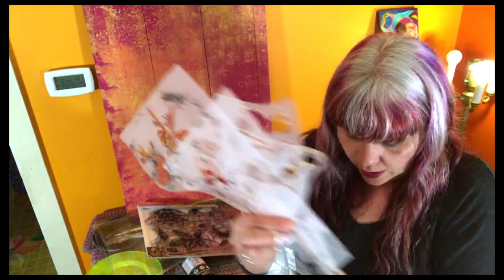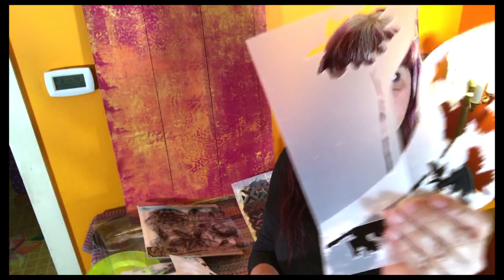Mixed Media Backdrop part 2-New Sue Revue Painting some found wood from my walk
5132 Baltimore Avenue
Hyattsville MD
20781 Open 7 Days a Week and YES, We ship!!
Tanglewood Sue weaves crazy stories and art together to the delight of her loyal fans. She'll show you how it's done, how to do it right, and will make sure you have fun along the way.